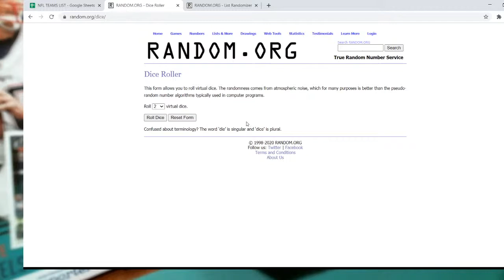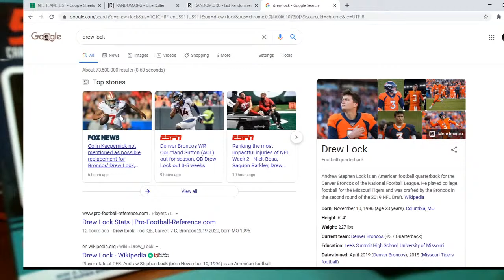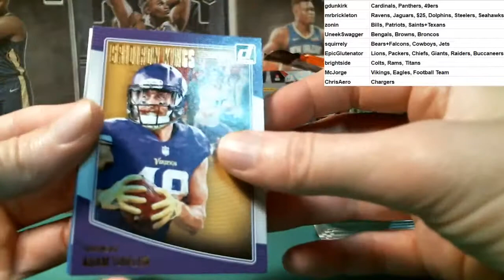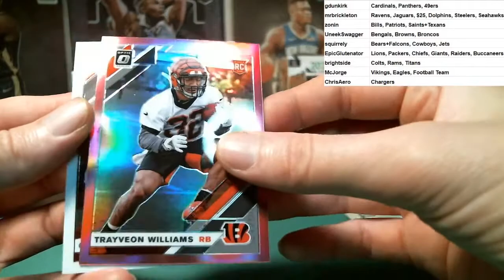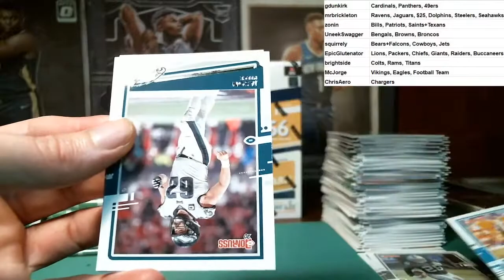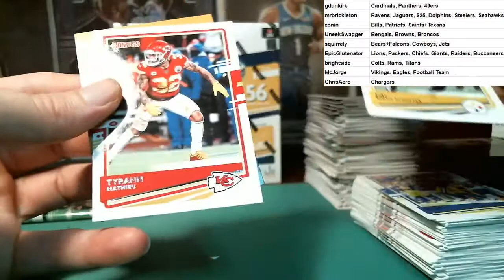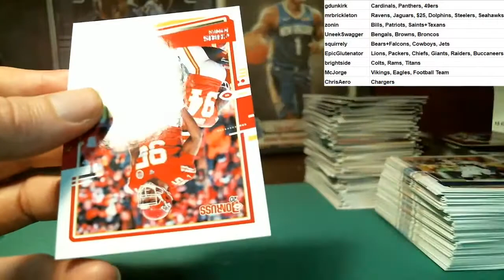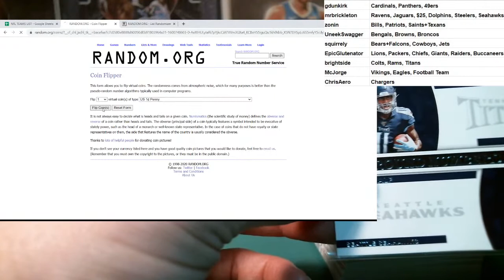NFL Break #1 9/21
thankyou and good luck!